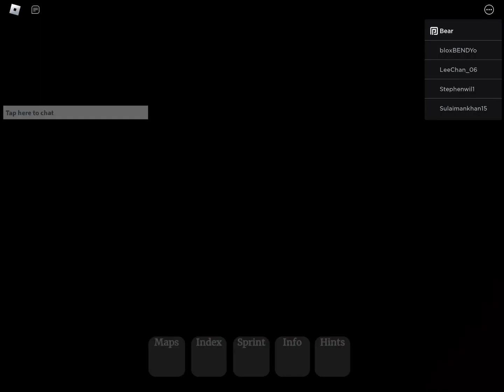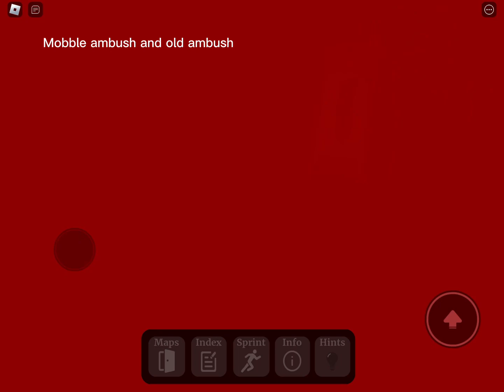How to get mobble ambush and old ambush and Timothy marker in find the doors markers roblox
Tags: Doors   Find the markers    Find the doors     FIND THE DOORS MARKERS
ROBLOX.       Find the